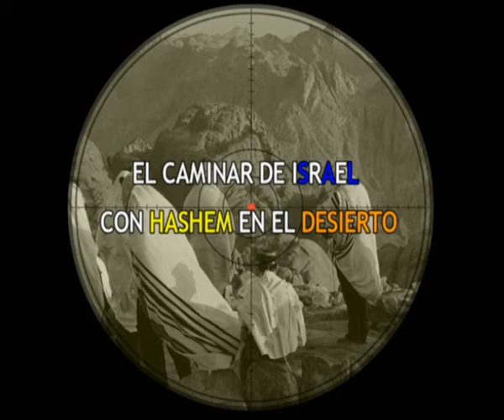CONFERENCIA 16 JULIO 2016